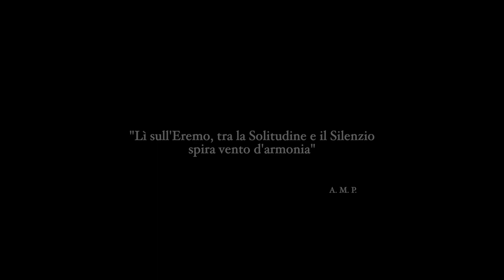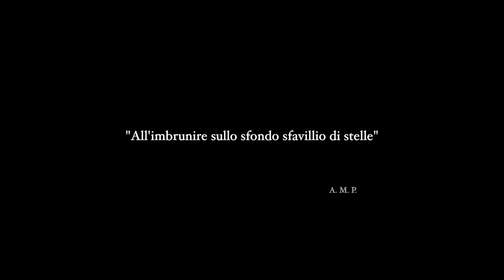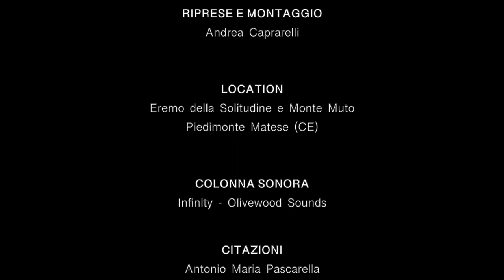L'Eremo della Solitudine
Lì sull'Eremo, tra la Solitudine e il Silenzio spira vento d'armonia...

Colonna Sonora:
Infinity - Olivewood Sounds

Citazioni:
Antonio Maria Pascarella

Video interamente girato con:
Sony a6600 + 18-135 f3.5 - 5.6 a 25 e 50 fps